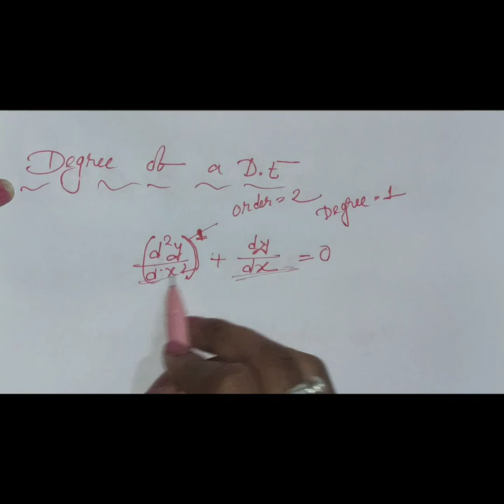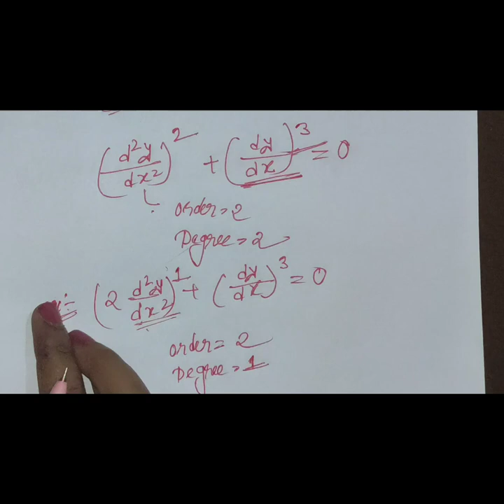Introduction of Differential Eq. in Assamese|Chapter 9||class12 Maths in Assamese||Hs maths Chapter9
Introduction of Differential Eq. in Assamese||Chapter 9||class12 Maths in Assamese||Hs maths Chapter 9p